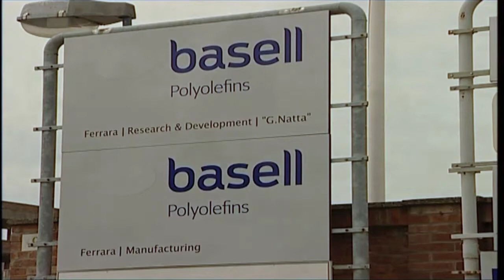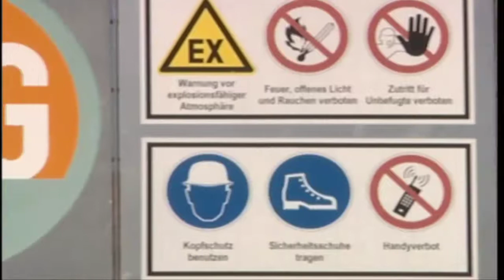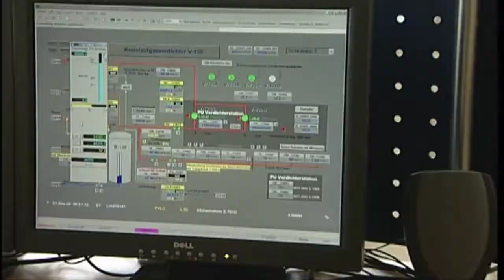Petrochemical refinery D 1280x720